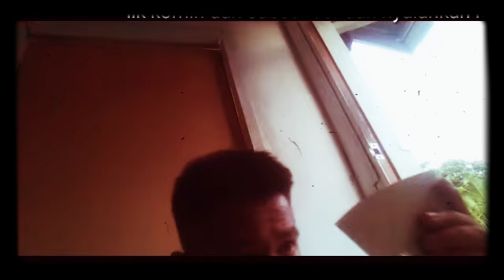23 Mac 2020